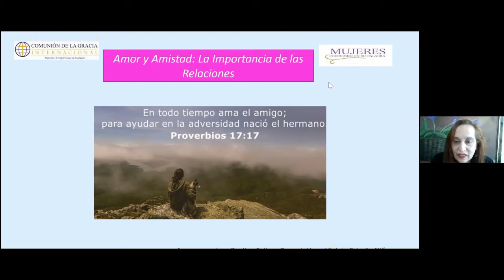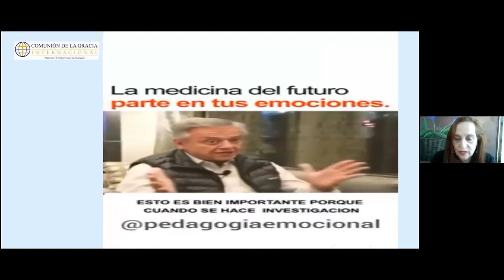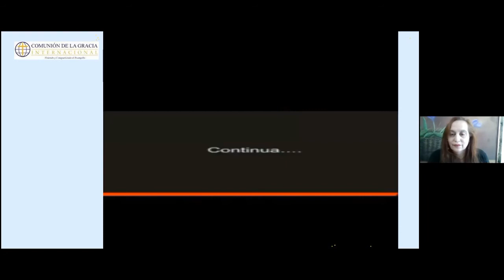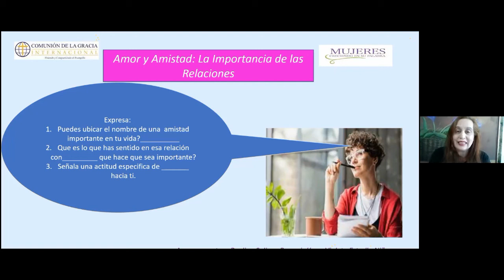Importancia de las relaciones / Amor y Amistad - CGI Bogotá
Mensaje por: Violeta Estrella